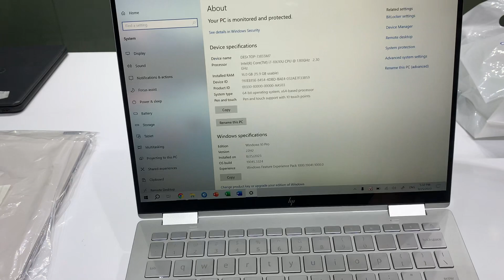Dung Tran Pixel i7/512GB